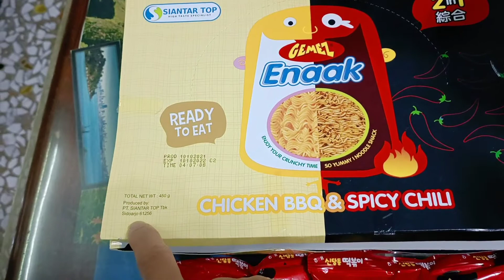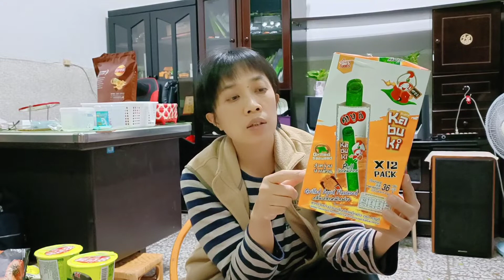Review mie gemez aneh tapi nyata jajanan nusantara yg mendunia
review mie gemez jajanan viral asal Indonesia yg mendunia , terkenal di korea ,dua varian rasa original dan pedas,snack viral korean snack#japanese snack ,Awunrina channel, traveling vlog, daily vlog, cooking vlog,